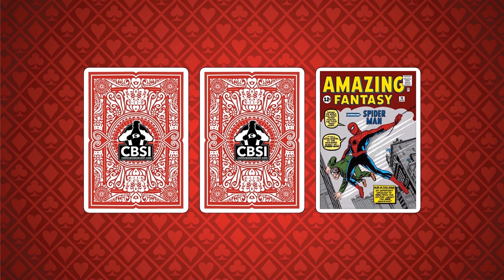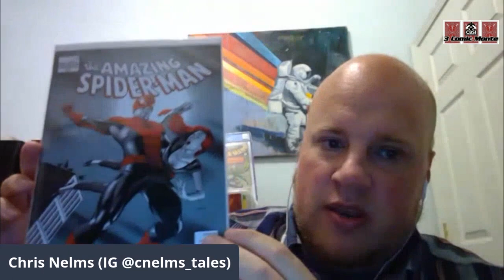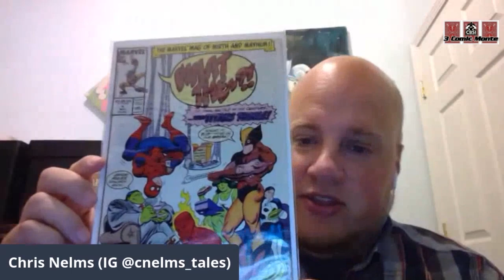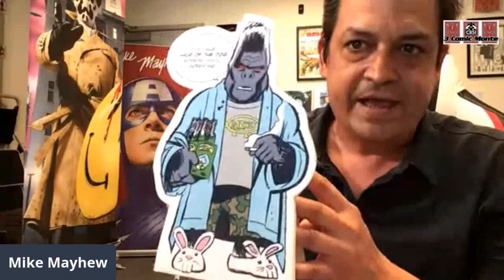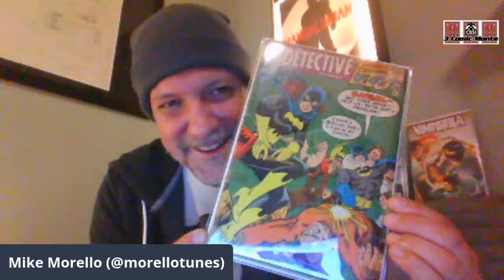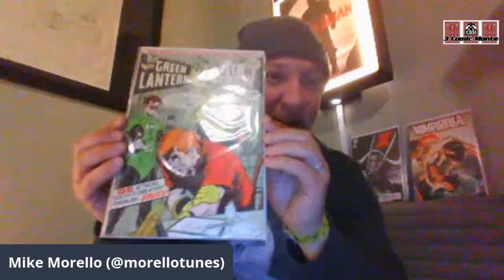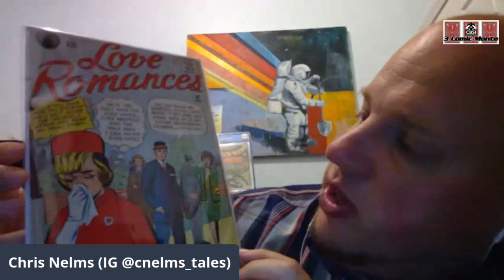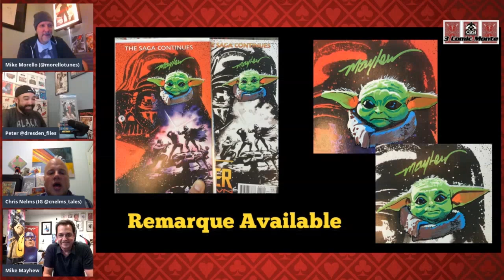Mike Mayhew swings by to discuss the Best Talking Covers on CBSI's 3 Comic Monte - 3CM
In this video the CBSI team has special guest, Mike Mayhew to join the boys to share their favorite Talking comic covers from their collections.  This episode was built around the selection of our special guest, artist Mike Mayhew.  Check out some awesome books and check to see if you won last week's great giveaway.  See if we choose any of your favorites.  Let us know which books you would have picked in the comments.